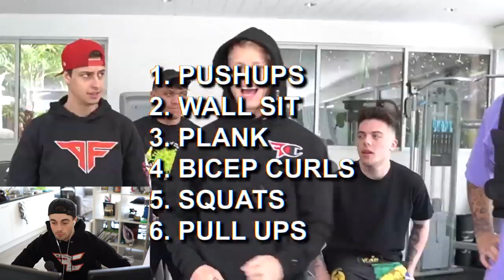WHO is the strongest FaZe member? *FITNESS COACH REACTS*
Shoutout to my guys, Jarvis, Adapt, Temperrr, Cizzors, Kay, Teeqo for doing the fitness challenge. Im proud of all of them for being active and working out! Hopefully I added some value to the video!

Reaction to FaZe Jarvis Strength Challenge, who is the stronger FaZe member?? Find out!